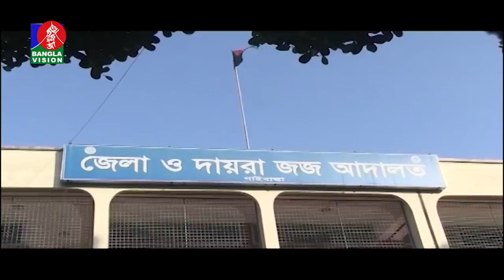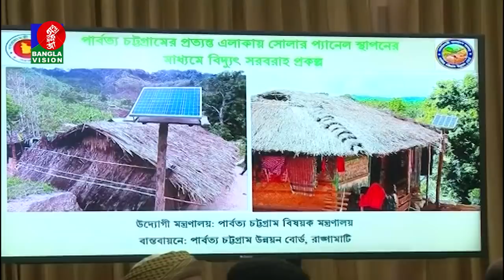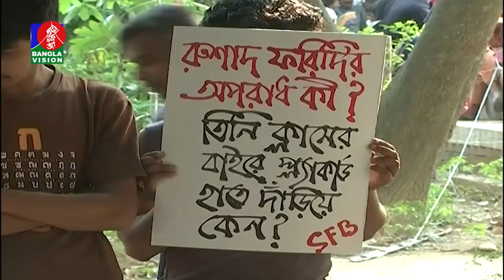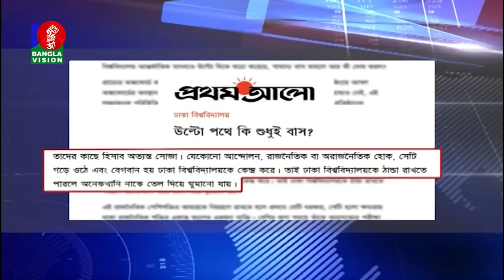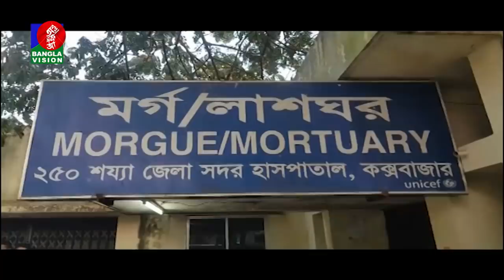সকাল ০৭:৩০ টার বাংলাভিশন সংবাদ | Bangla News | 29_November_2019 | 07:30 AM | BanglaVisionNews